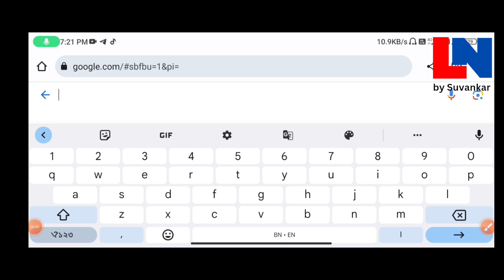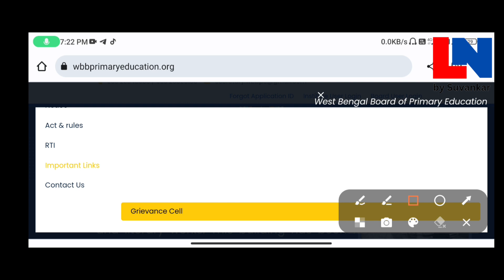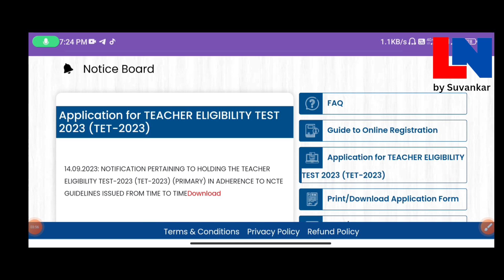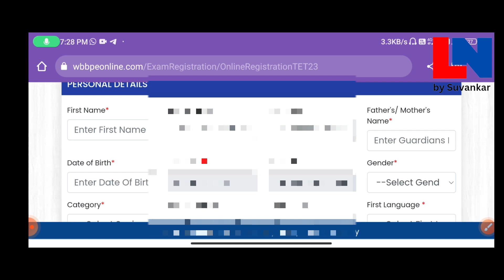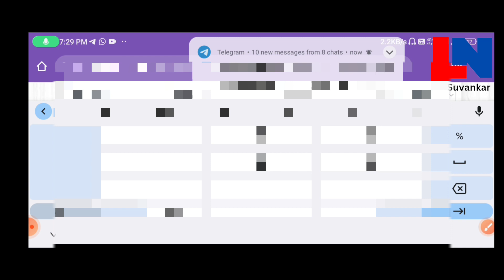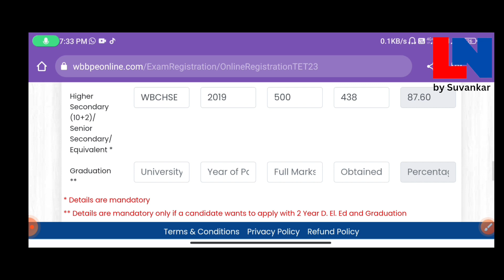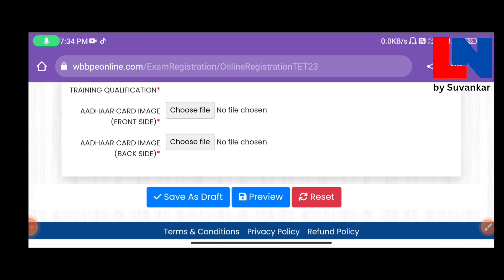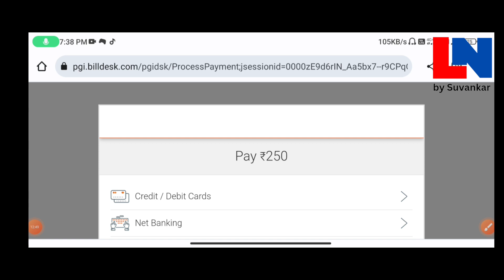WB PRIMARY TET 2023 STEP BY STEP ONLINE APPLICATION || WB TET 2023 APPLY ONLINE 2023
ভর্তি হতে চাইলে যোগাযোগ করো : 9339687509

ধন্যবাদ ।।